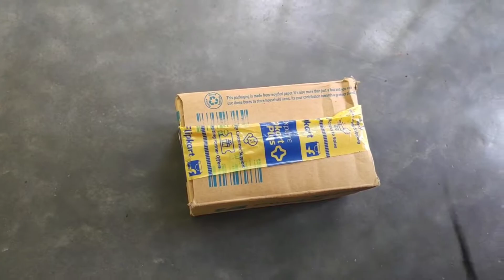Best Perfect Back Cover for Realme C2 Under 150₹🔥OP Back Cover